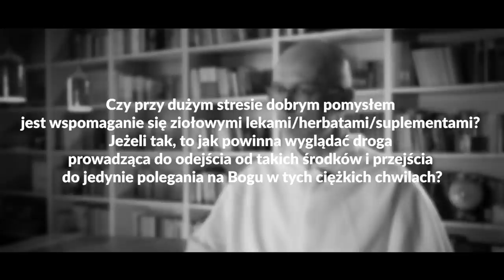Stres – jak sobie z nim radzić? [Psychologia i wiara Q&A #16] Tomasz Franc OP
W tym odcinku serii: „Q&A Psychologia i wiara” Tomasz Franc OP porusza następujące zagadnienia: Jaki nurt psychoterapii wybrać, Osoby w depresji – spowiedź z myśli samobójczych, Stres – jak sobie z nim radzić, Jak wygląda czyściec.

Tomasz Franc OP – dominikanin, doświadczony psycholog i certyfikowany psychoterapeuta Polskiego Towarzystwa Psychologicznego w XVI odcinku serii „Q&A psychologia i wiara” odpowiada na pytania związane m.in. z tym, czy: Czy ważniejszy jest nurt psychoterapii, czy osoba terapeuty?, Jak powinna (i czy powinna) spowiadać się osoba w głębokiej depresji z myśli, czy prób samobójczych?, Czy przy dużym stresie dobrym pomysłem jest wspomaganie się ziołowymi suplementami?, Jak wygląda czyściec? Co tam się dzieje?

00:00 Czołówka
00:19 Czy ważniejszy jest nurt psychoterapii, czy osoba terapeuty?
5:10 Jak powinna (i czy powinna) spowiadać się osoba w głębokiej depresji z myśli, czy prób samobójczych?
12:04 Czy przy dużym stresie dobrym pomysłem jest wspomaganie się ziołowymi lekami/herbatami/suplementami? Jeżeli tak, to jak powinna wyglądać droga prowadząca do odejścia od takich środków i przejścia do jedynie polegania na Bogu w tych ciężkich chwilach?
14:16 Jak wygląda czyściec? Co tam się dzieje?

Rozmowę prowadzi Magdalena Kaniewska

🔥 *Ten materiał powstał dzięki naszym Patronkom i Patronom. Jeśli podobają Ci się nasze działania i chciałbyś wpierać portal dominikanie.pl, to zapraszamy do zapoznania się z naszym profilem w serwisie Patronite:* 🔥